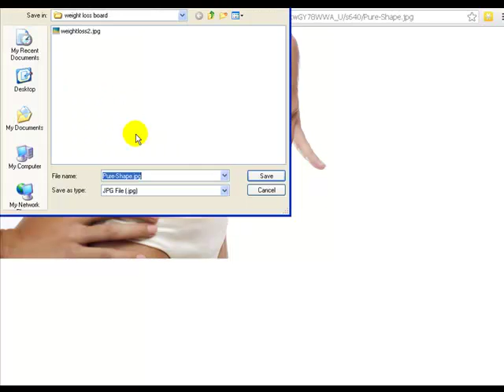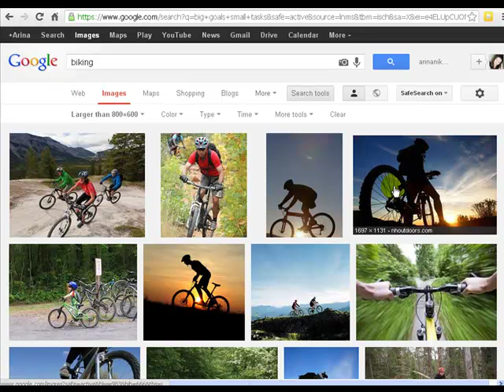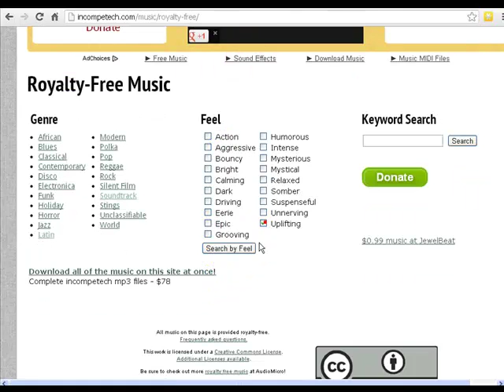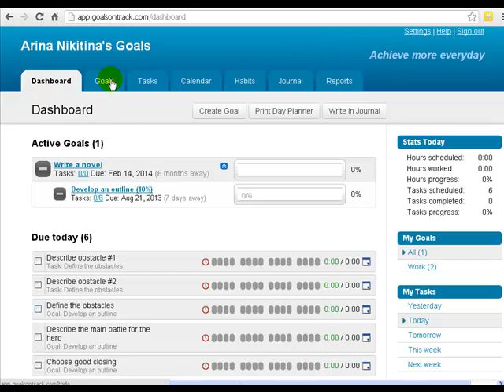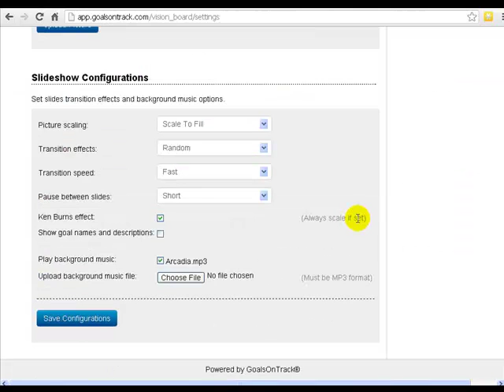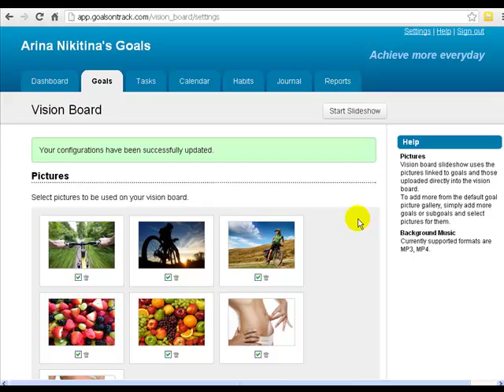"Boost Your Motivation" | Effective Technique To Motivate Yourself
Motivation doesn't last. That's a fact you need to accept. Your job is to set up external conditions that would motivate you on a daily basis. In this video I share with you one powerful strategy you can use to give your motivation a daily boost!